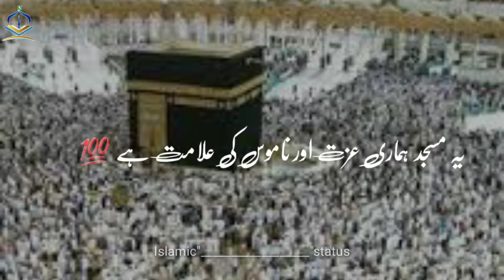Masjid-e_Aqsa Baitul Muqaddas Islamic status ibnul Arabi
shukriya

Islamic status,
New status,
2021 whatsapp status,
Naat status,
2021 Ramzan Mubarak Whatsapp Status,
 Eid mubarak whatsapp status,
Islamic whatsapp

Thanks ❤️💓❤️